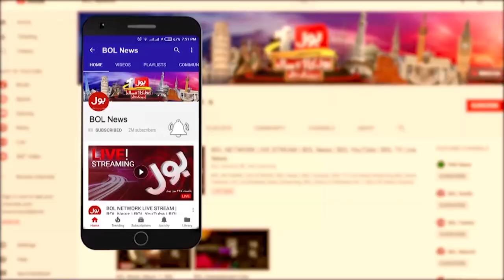Approval of 1.5 Billion Rupees | Good News For Karachi | Latest News | Breaking News